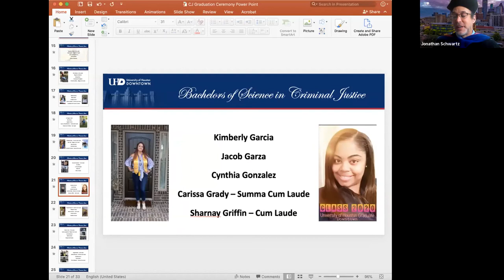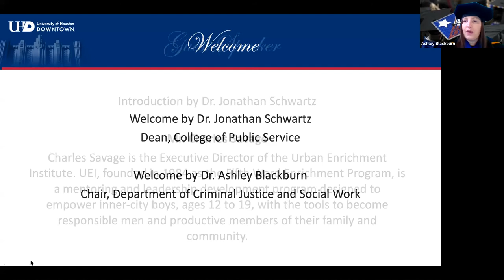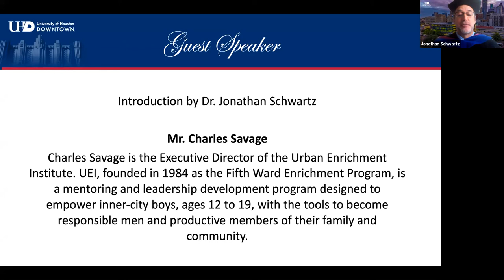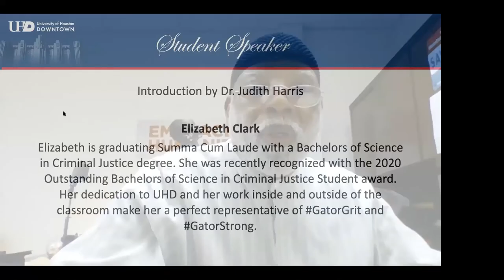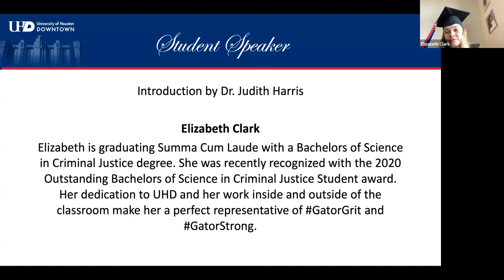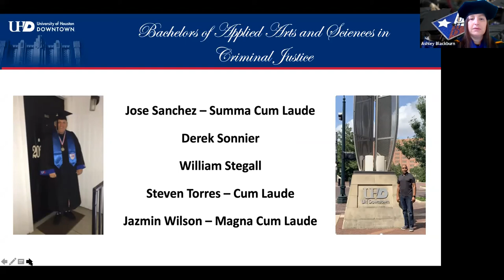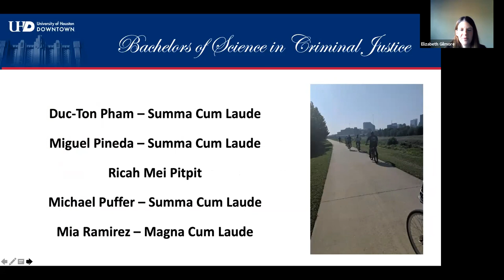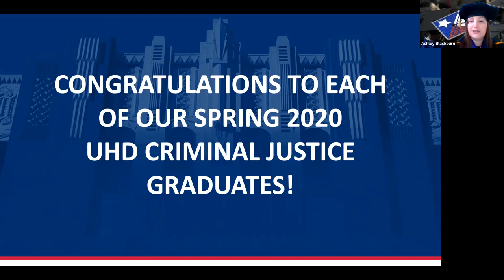Criminal Justice Class of 2020 Graduation Celebration | College of Public Service | UHD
The Criminal Justice class of 2020 celebrated graduation on Saturday, May 30, 2020 via Zoom. Criminal Justice graduates, friends, and family were invited to attend on Zoom or via live-stream on Facebook. Congratulations 2020 graduates!

Follow the Dean of the College of Public Service on Twitter @CPSDean